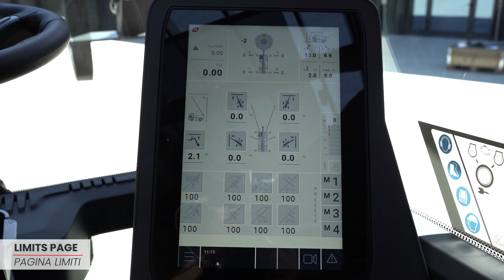MagniTips RTH | Touch-screen monitor & MCTS onboard system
RTH and TH Magni technology at your fingertips!
In the new MagniTips episode, we show you all the pages of the touch-screen monitor and MCTS on-board system, key tools for improving efficiency and operational safety.